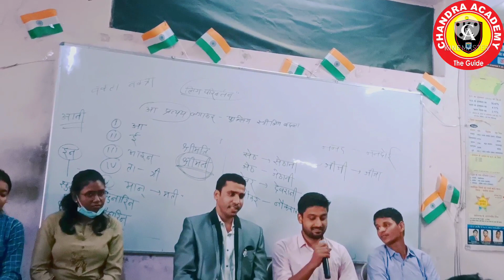|CGPSC 2020 | VIKAS JAIN | RANK 33 | | नयबतहसीलदार | QUALITY & CONTENT से सफलता पाना संभव है |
साथियों सफलता पाने के लिए क्वालिटी के साथ कंटेंट दीजिए और बाकी जो सर बताएंगे उस पर अमल कीजिए, सर जो आप की कॉपी में देखना चाह रहे हैं वह जरूर दिखाएं  ! अगर आप आज मेहनत नहीं करेंगे तो आप बहुत पिछड़ जाएंगे इसलिए जरूरी है की चंद्रा सर और CHANDRA अकैडमी द गाइड के अन्य अनुभवी शिक्षकों के मार्गदर्शन में आगे बढ़िए ✌️
- CHANDRA SIR से तरीका
- साहू सर का अनुभव
- पीयूष सर का पेपर 4 में मार्गदर्शन
- लैंग्वेज में रोहित सर और साहू सर का मार्गदर्शन
- CHANDRA ACADEMY के यूट्यूब चैनल पर साहू सर जी का पेपर 1छत्तीसगढ़ी भाषा का वीडियो है उसे जरूर देखें !!
""यही है सफलता का शॉर्टकट""